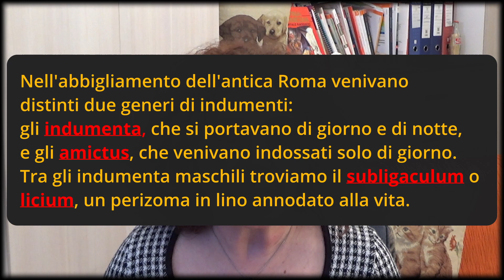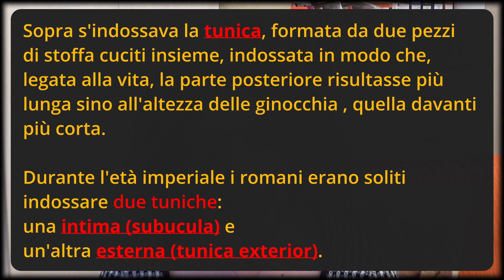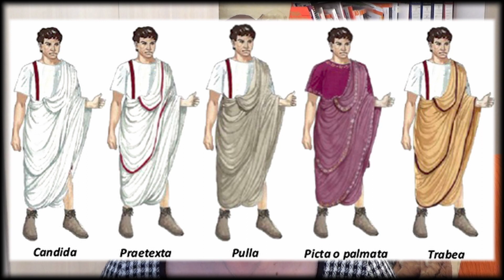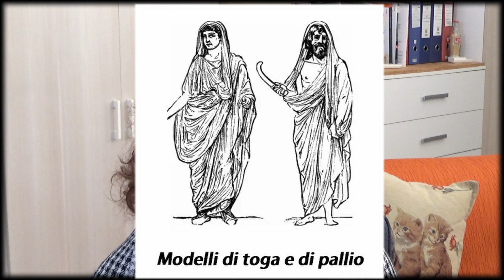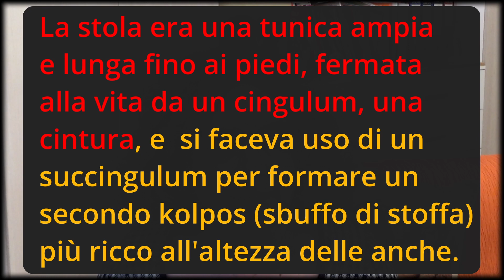MODA maschile e femminile nell'antica ROMA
Parliamo di moda maschile e femminile nella antica Roma.
Come vestivano gli antichi Romani e le antiche Romane?
Rapido viaggio nell’interessante e variegato mondo della moda antica: materiali, foggia, abiti, mantelli, biancheria e calzature in voga millenni fa. Non solo toga.

00:00 titolo: Moda maschile e femminile nell'antica ROMA
00:03 presentazione argomento
01:57 indumenta e amictus
02:26 moda maschile
06:01 moda femminile
07:56 abito da sposa romana
09:33 calzature nella antica Roma
11:15 Erythrite   Amphibolite quarry, Darmstadt, Hesse, Germany